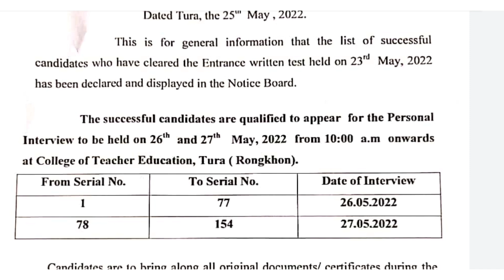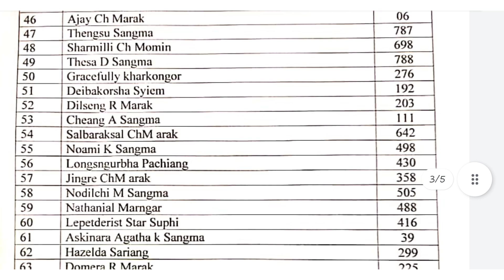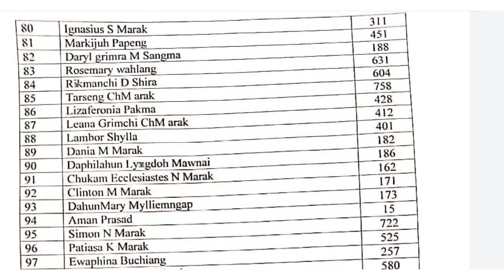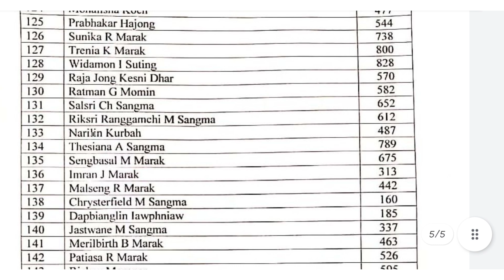List of candidates who pass the entrance for B.Ed In College of teacher education,Tura, Rongkhon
List of successful candidates who passed the entrance for B. Ed in College of teacher education,tura Rongkhon.